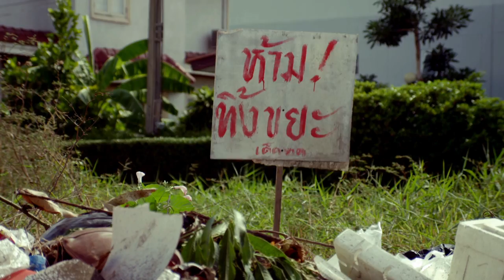ไทยเท:ไทยผีเข้า:ไทยหัวสูง:ไทยฮุบ - โครงการรณรงค์ "อย่าให้ใครว่าไทย" [Bronze]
Campaign [2015] : BRONZE